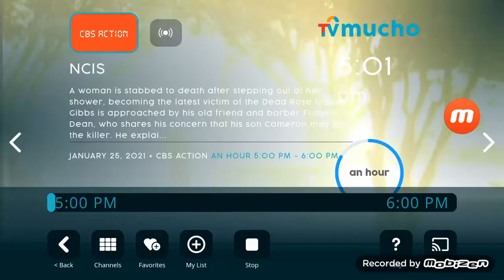Cbs Justice Cee Uk Continuity 2021